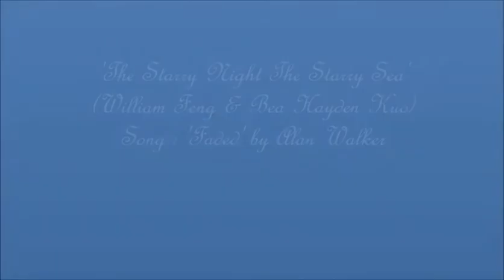اغنية_رومانية_afara_e_frig8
Hello everyone

I hope you are enjoying with our YouTube video. ..
My channel. .